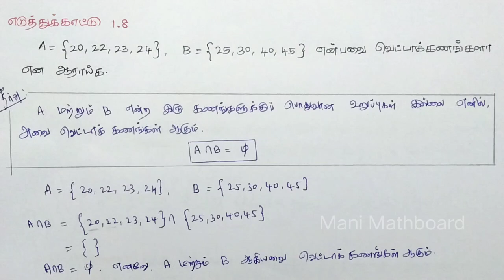Class 9 Maths Chapter 1 Example 1.8